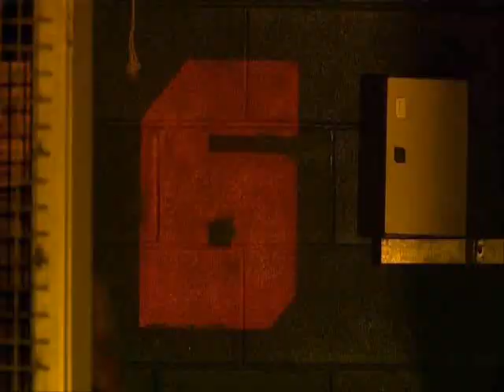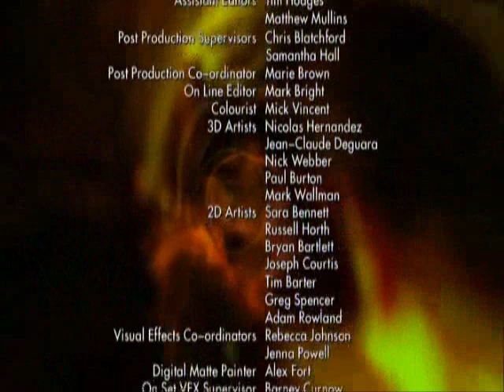New ending for Doctor Who :Utopia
This my ending for UTOPIA. It isn't much different, in that the story isn't altered in any way, but I just think that if it had of ended this way, it would have been even more of a cliffhanger, because we would have been waiting a whole week between episodes to see the regenerated master. Comments appreciated!!